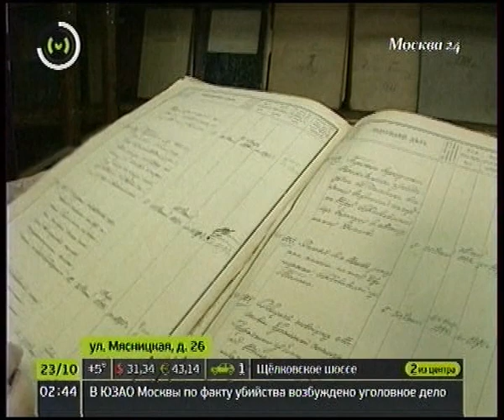300 лет Московскому почтамту